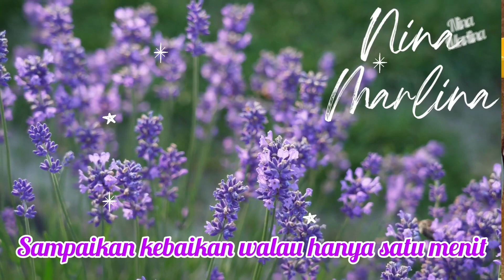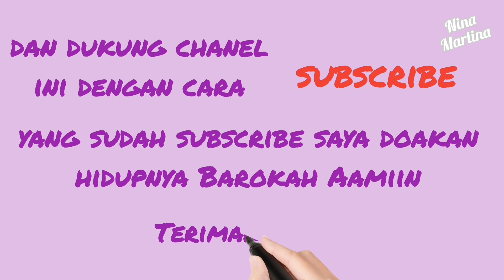Seger manis tanpa syrup botol//cara membuat Es kuwut kelapa muda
Es kuwut kelapa muda

🥥Bahan-bahan🥥
Bahan A buat syrup
1 kg gula pasir
400ml air mineral
1/2 sdt CMC(pengental)
1/4 sdt cytrun + 200ml air mineral jus CMC cytrun juga air

Bahan B isi es kuwut
1 lingkaran buah melon
2 butir kelapa muda
7 butir jeruk nipis(iris tipis-tipis)
2 sdm biji selasih rendam dengan air mendidih
3 bks es batu
20 pcs cup gelas ukuran 14 ozs
3/4 hasil syrup yang digunakan untuk es kuwut